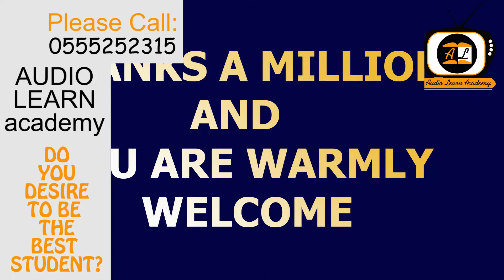Be an "A" Student: 3 Memory Systems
Do you desire to become an "A" student? Do you seek to write a new page of excellence in your academics? Then do well to listen to this content.
I teach you how you can move an information from a book into your brain. Stay blessed.